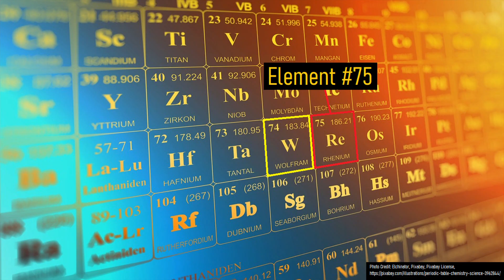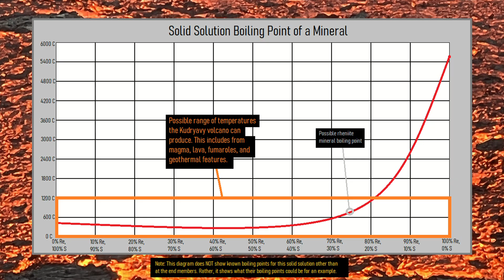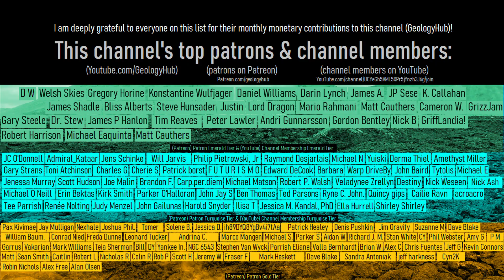The Russian Volcano which Produces Tons of one of Earth's Rarest Elements; Kudryavy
Imagine a volcano which emits 20 tons of gold each year as a gas which is then almost all precipitated into a gold rich ore mineral. This might sound like science fiction, but what I just descibed actually occurred, albeit with a different element which is even rarer than gold. Occuring instead with the element rhenium, the Kudryavy volcano produces a little more than 20 tons of this valuable element each year. This video discusses how this unusual occurrence is possible.

Thumbnail Photo Credit: Anatoly Gruzevich, VNIRO Russia, NOAA Photo Library, Public Domain, This image was then overlaid with text and GeologyHub made graphics.

Sources/Citations:
[1] Institute of Volcanology and Seismology (Russia)
[2] Japanese Meteorological Agency, Moyorodake

0:00 Rarer than Gold
0:29 Rheniite
2:28 Ore Deposit Explanation
3:09 Kudryavy & its Caldera
3:57 Conclusion